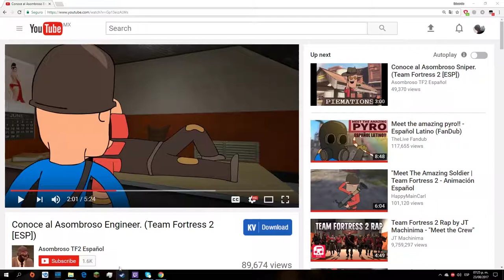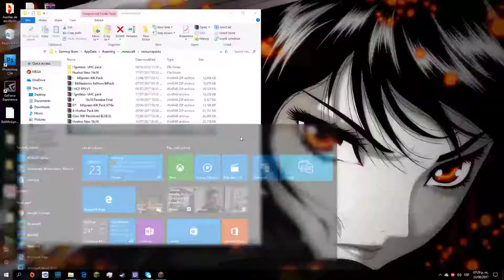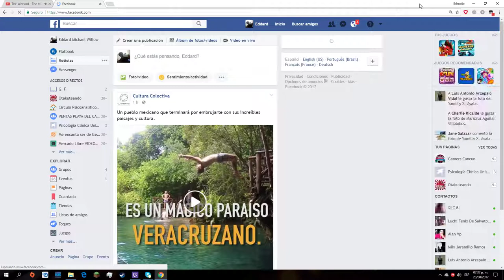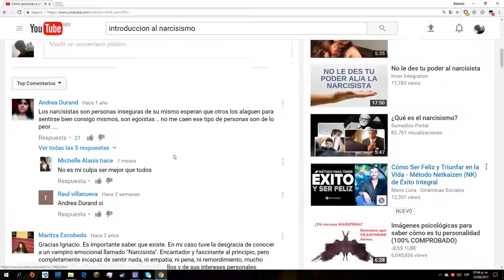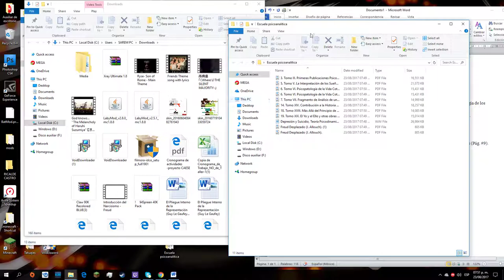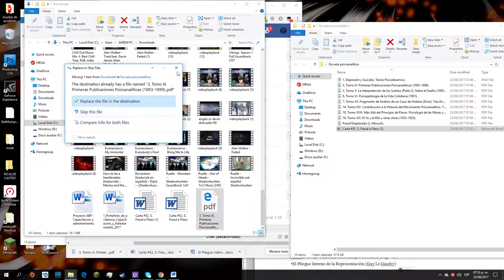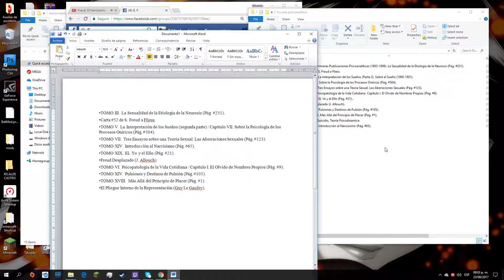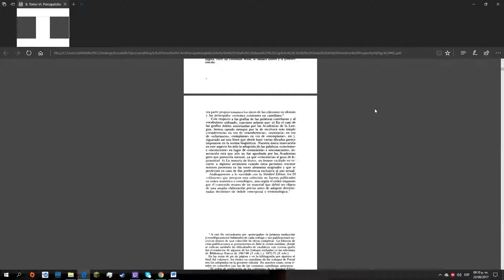Team Fortress 2